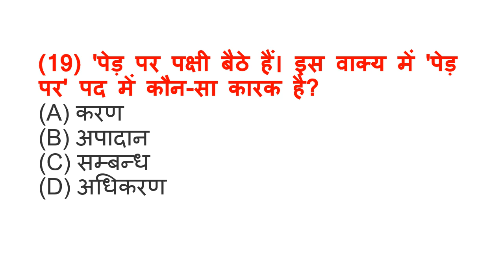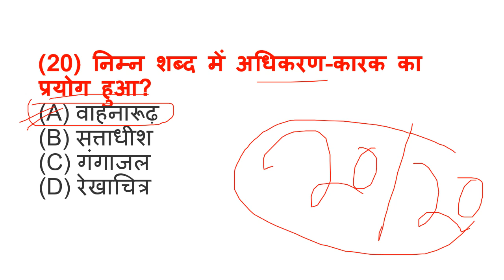हिन्दी व्याकरण अनेक शब्द के लिय एक शब्द बार बार परीक्षा मे आटे है 1